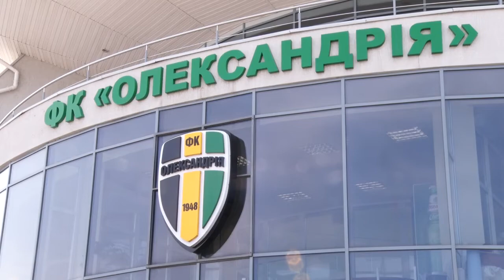Соціально-продуктову допомогу отримають жителі Олександрії та Олександрійського району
Надасть її футбольний клуб «Олександрія» та холдинг «Агровіста» в рамках соціального проекту «Турбота».